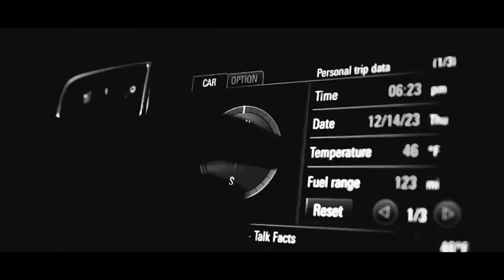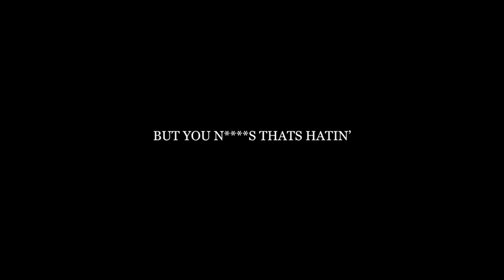Really Jaewon - Talk Facts (Official Music Video)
Dir by @Cooleodj & @Frnchmagazine

Edited by @Cooleodj